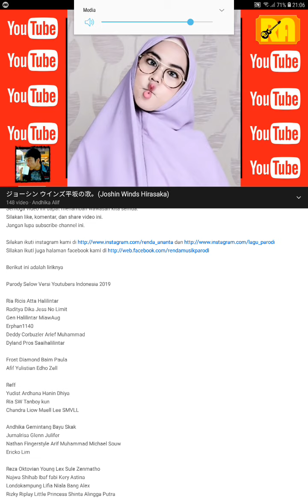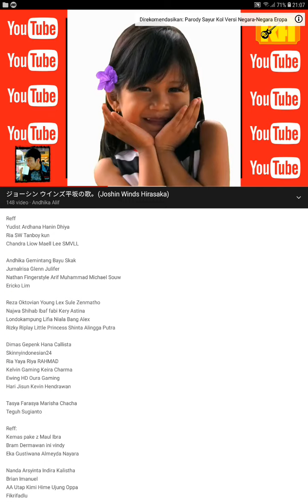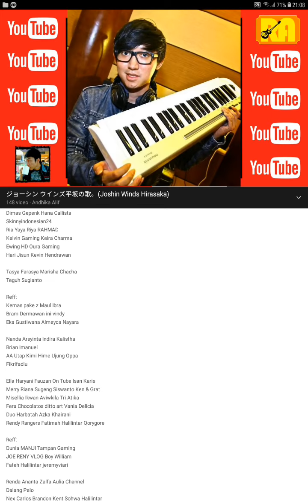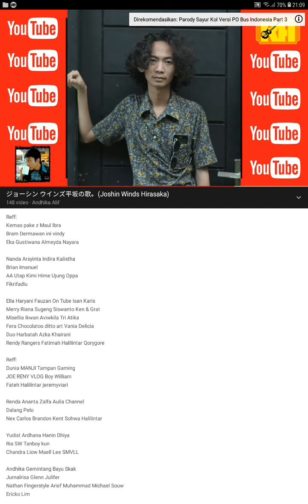Parody Wahyu - Selow Versi Youtuber Indonesia 2019 Ala Renda Ananta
Ini adalah lagu parody wahyu selow versi Youtuber Indonesia 2019
Berikut ini adalah liriknya

Ria Ricis Atta Halilintar Raditya Dika Jess No Limit Calon Sarjana Gen Halilintar MiawAug Erphan1140
Daftar Populer Deddy Corbuzier Arief Muhammad Rans Entertainment Ytcrash Dyland Pros Saaihalilintar
Official Sabyan Gambus JalanTikus Frost Diamond CumiCumi Baim Paula Daftar5 The Shiny Peanut Afif Yulistian Edho Zell

Reff:
Yudhist Ardhana Syam Kapuk Hanin Dhiya Ria SW Tanboy Kun ChandraLiow Maell Lee SMVLL
Andhika Gemintang Bayu Skak Jurnalrisa Glenn Julifer Nathan Fingerstyle Arif Muhammad NAY Michael Souw Nussa Official Ericko Lim

Reza Oktavian Young Lex Sule Zenmatho BeaconCream Najwa Shihab Ibaf fabi Stresmen Kery Astina
Londokampung Lifia Niala Bang Alex MA Gamerz Rizky Riplay Little Princess Shinta Alingga Putra

Dimas gepenk Hana Callista Skinnyindonesian24 The Dream Craft Ria Yaya Riya RAHMAD Kelvin Gaming Keira Charma DJ Opus
Ewing HD Oura Gaming Hari Jisun Kevin Hendrawan Tasya Farasya Rachel Goddard Salshabilla TV Yudi Syahputra Marisha Chacha Teguh Sugianto

Reff:
Kemas Pake Z Maul Ibra Bram Dermawan Ini Vindy Eka Gustiwana Almeyda Nayara
Nanda Arsyinta Indira Khalista Brian Immanuel AA Utap MILYHYA Kimi Hime Ujung Oppa Ixora Fikrifadlu

Ella Haryani Fauzan On Tube Isan Karis Merry Riana Sugeng Siswanto Sara Wijayanto Cepcill Adam Tubs Motomobi Ken and Grat
Misellia Ikwan Bangskot Bli Dwiik Bennymoza Aviwkila Tri Atika Fera Chocolatos Nofin Asia Permana Cuy  Ditto Art Olivia Gosandra Vania Delicia
Duo Harbatah KoalaPo Azka Khairani Aqilla's Diary Rendy Rangers Fatimah Halilintar leokoce Qorygore Zara Cute PokoPow Hi Patrick

Reff:
Dunia Manji Tampan Gaming Joe Reny Vlog Boy William Watchout Fandra Octoramonth Luthfi Halimawan PlayWithRega Fateh Halilintar Jeremyviari
Renda Ananta Zalfa Aulia Channel Bang Fijai Dalang Pelo Deren Firdaus Nex Carlos EJgaming Rasyah Rasyid VYgaming Frontal Gaming Brandonkent BrandonKent Everything Tukang Game Nauvalkyrie NevinGaming Sari Endah Christopher Devin Azuya Surya Wawan MKS Kawan Kita Sohwa Halilintar

Salam Bahagia!
Dari Renda Ananta

Copyright ⊙2020